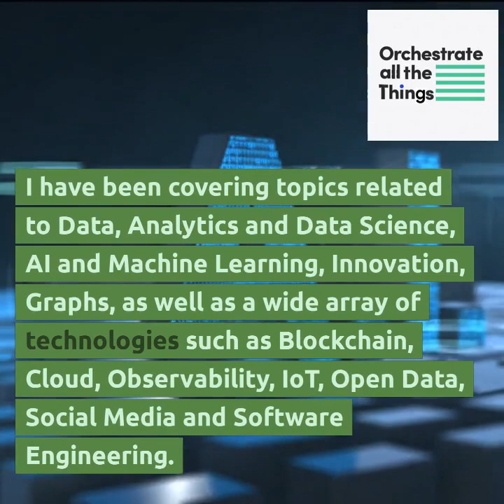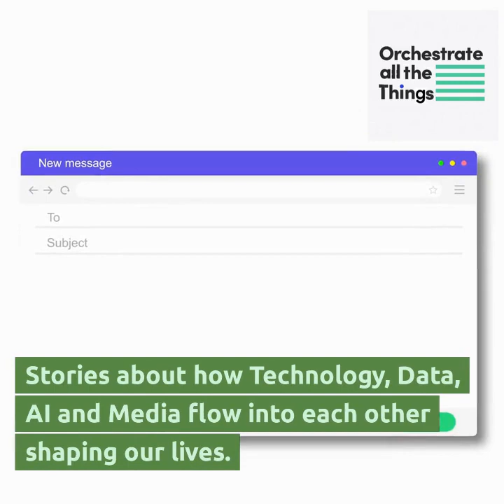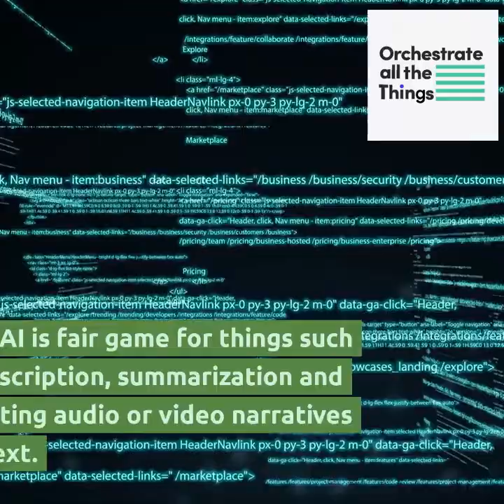Orchestrate All The Things: Owning Tech, Data, Media, AI, Writing, and Content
What's your take on AI-generated content?

As a writer, i've been ambivalent on this. I maintain that “content” and “writing” are different things.

I think using AI is fair game for things such as transcription, summarization and generating audio or video narration from text.

I understand why some people use AI to generate ideas, and also why others shy away from AI-generated images, but I digress.

I also sympathize with writers who feel threatened and are increasingly being displaced.

Should i be concerned too? I think not.

But you know what's a typical reaction for concerned writers: they start a Newsletter.

Like everyone else, i like to think i'm not a typical writer..but i just started a Newsletter 😐

Check out the backstory, some AI-generated art, and insights on Tech, Data, Media, AI, Writing, and Content